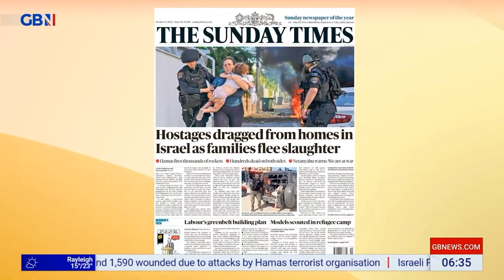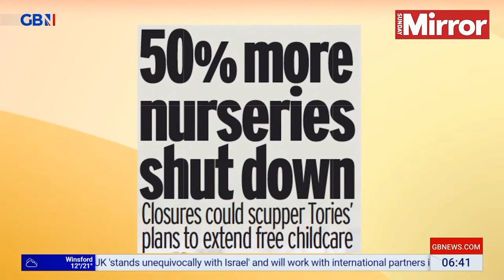GBNEWS: Breakfast with Anne and Martin: Sunday's Papers and Headline Makers (Part I)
Guests: Tom Slater and Suzan Holder joins Breakfast with Anne and Martin on GBNews for the look at Britain's Newspapers and Headline Makers for Sunday.